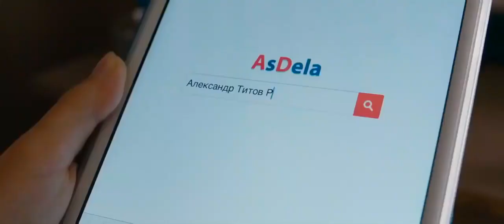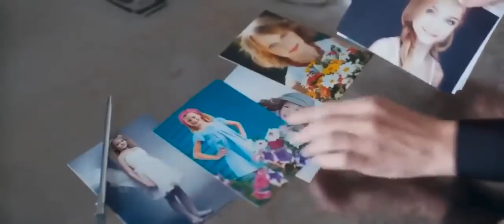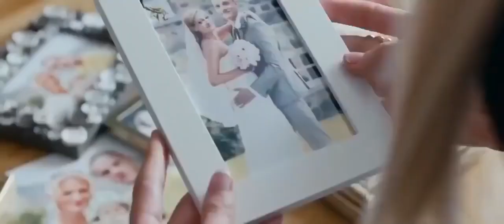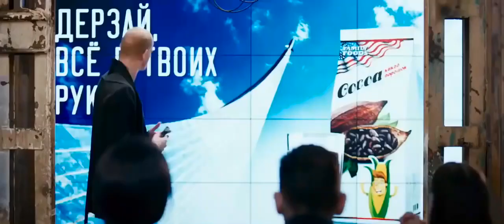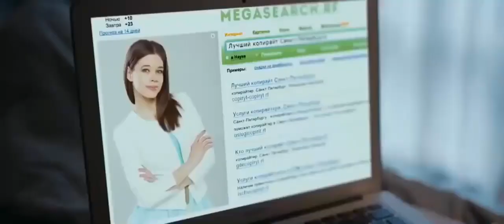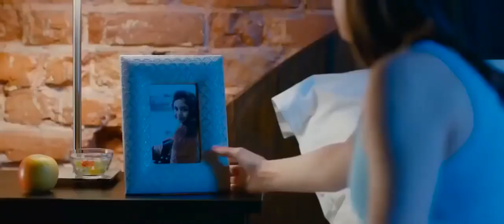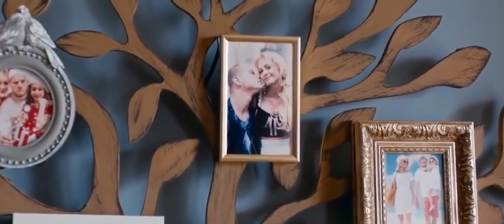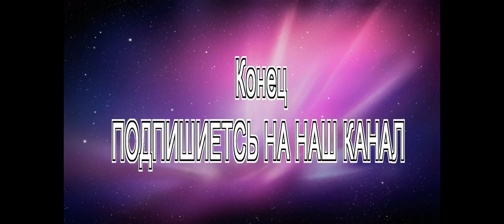ОБАЛДЕННАЯ РУССКАЯ Комедия 2017 года " Завтрак у ПАПЫ"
Обалденная РУССКАЯ КОМЕДИЯ О маленькой девочке